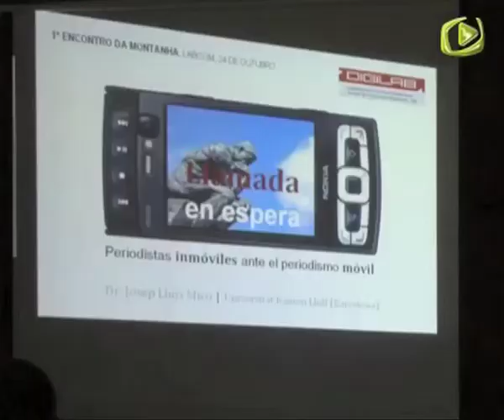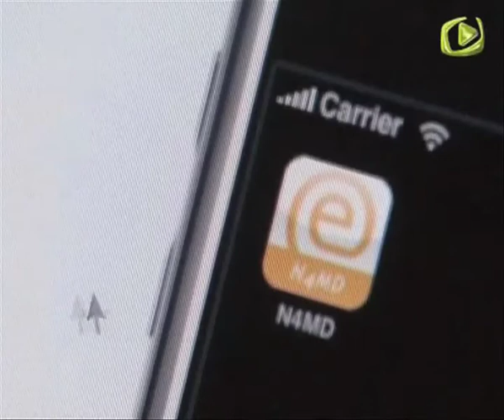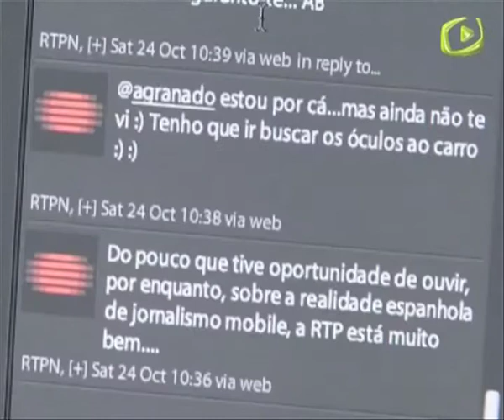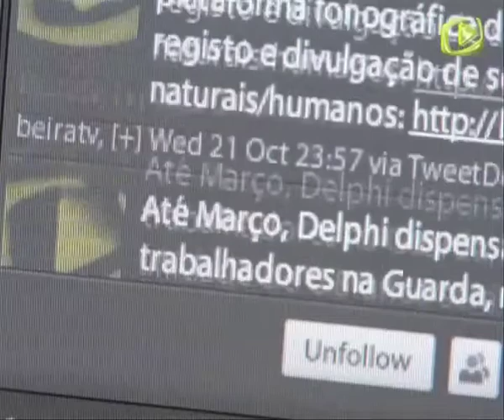BEIRA TV: UBI investiga jornalismo móvel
Depois da revolução de conteúdos na Internet, os telemóveis inteligentes estão a mudar a forma de fazer e consumir informação.